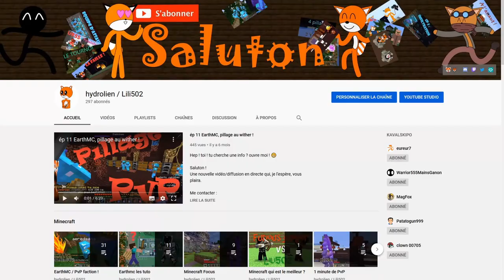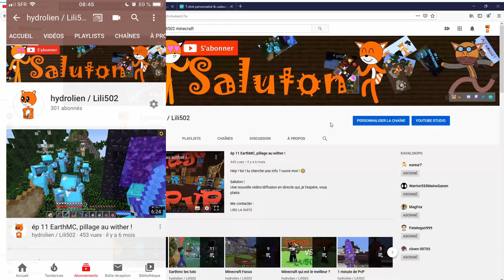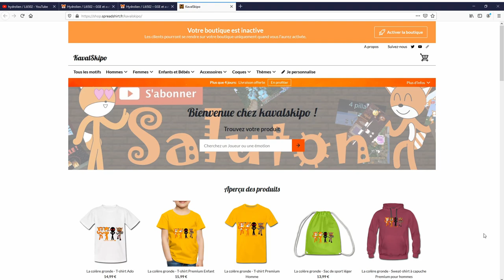300 abo ! (Bientôt 500 !?!)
On fait le point sur l'avancement de ma chaine et des séries actuelles avec humour. Amateur des chibis de Warrior, cette vidéo est pour vous !
J'ajouterai ci dessous les vidéos en lien avec les 300 abonnées.

Ps : N'hésitez pas a partagé cette vidéo a vos amis.

Une vidéo majeures de ma chaine Youtube.

Description v5.